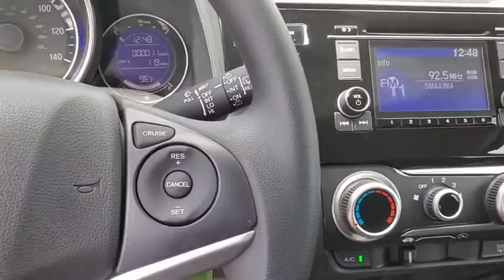2020 Honda Fit Tampa, Clearwater, St. Petersburg, Pinellas Park, Palm Harbor, FL LM722665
Platinum White Pearl New 2020 Honda Fit available in Tampa, Florida at Crown Honda. Servicing the Clearwater, St. Petersburg, Pinellas Park, Palm Harbor, FL area.

Crown Honda
7671 U.S. Hwy. 19 N.

This vehicle comes well equipped with 15 Wheels w/Full Covers 4 Speakers ABS brakes Air Conditioning AM/FM radio Brake assist Bumpers: body-color Cloth Seat Trim Driver door bin Driver vanity mirror Dual front impact airbags Dual front side impact airbags Electronic Stability Control Exterior Parking Camera Rear Front anti-roll bar Front Bucket Seats Front Center Armrest Front reading lights Front wheel independent suspension Fully automatic headlights Illuminated entry Low tire pressure warning Occupant sensing airbag Outside temperature display Overhead airbag Panic alarm Passenger door bin Passenger vanity mirror Power door mirrors Power steering Power windows Radio data system Radio: AM/FM Audio System Rear window defroster Rear window wiper Remote keyless entry Security system Speed control Split folding rear seat Spoiler Steering wheel mounted audio controls Tachometer Telescoping steering wheel Tilt steering wheel Traction control and Trip computer. Platinum White Pearl 2020 Honda Fit FWD LX